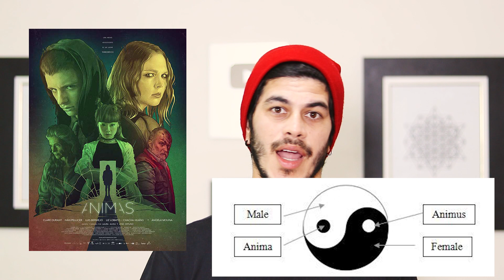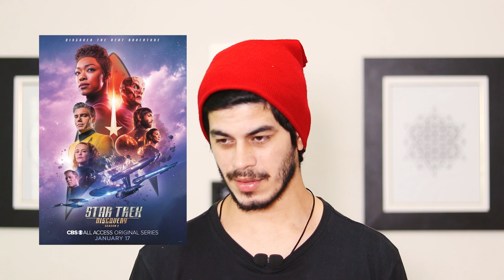16 Séries e Animes para Expandir sua Mente!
Minha lista de indicação com 16 Séries e Animes para expandir sua consciência.